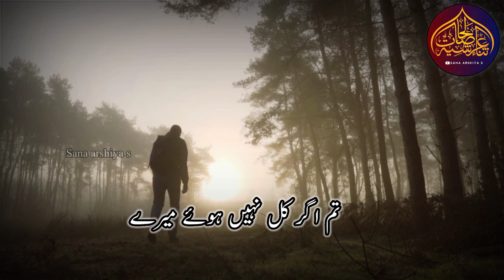Very heart touching beautiful urdu shayari 2023||happy New year shayari |Belal sabir||sad shayari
Very heart touching beautiful urdu shayari 2023|| urdu gazal |Belal sabir

𝙑𝙤𝙞𝙘𝙚    𝙢𝙪𝙡𝙩𝙖𝙣𝙞 𝙟𝙖𝙙𝙪𝙜𝙖𝙧
𝙑𝙞𝙙𝙚𝙤 𝙚𝙙𝙞𝙩𝙞𝙣𝙜    𝙎𝙖𝙣𝙖 𝙖𝙧𝙨𝙝𝙞𝙮𝙖 𝙨
𝙋𝙧𝙤𝙙𝙪𝙘𝙩𝙞𝙤𝙣  𝙎𝙖𝙣𝙖 𝘼𝙧𝙨𝙝𝙞𝙮𝙖 𝙎
 𝙋𝙤𝙚𝙩𝙧𝙮    𝘽𝙚𝙡𝙖𝙡 𝙨𝙖𝙗𝙞𝙧

𝙈𝙖𝙨𝙖𝙡𝙚 𝙝𝙖𝙡 𝙣𝙖𝙝𝙞 𝙝𝙪𝙚 𝙢𝙚𝙧𝙚
𝙏𝙪𝙢 𝙢𝙪𝙠𝙖𝙢𝙢𝙖𝙡 𝙣𝙖𝙝𝙞 𝙝𝙪𝙚 𝙢𝙚𝙧𝙚

غزل

مسئلے حل نہیں ہوئے میرے
تم مکمل نہیں ہوئے میرے

جن پلوں کے لئے وہ میرا تھا
بس وہی پل نہیں ہوئے میرے

کیا کروں گا میں کل بھی دنیا میں؟
تم اگر کل نہیں ہوئے میرے

میرے عاقِل تو غیر تھے لیکن
میرے پاگل،  نہیں ہوئے میرے!

چند آنکھیں مِری ہوئیں لیکن
ان کے کاجل نہیں ہوئے میرے

ان گنت باغ میرے ہیں پھر بھی
پھول اور پھل نہیں ہوئے میرے

روز اول بھی وہ بدن چھو کر
ہاتھ کیوں شَل نہیں ہوئے میرے

لفظ چندن کے جیسے بھی رکھ کر
شعر صندل نہیں ہوئے میرے

تُو بتا تیرے یار، تیرے ہیں؟
ٹھیک ہے چل نہیں ہوئے میرے

𝗦𝗮𝗻𝗮 𝗮𝗿𝘀𝗵𝗶𝘆𝗮 𝗦

            𝐓𝐡𝐢𝐬 𝐨𝐟𝐟𝐢𝐜𝐢𝐚𝐥 𝐜𝐡𝐚𝐧𝐧𝐞𝐥 𝐨𝐟 𝐒𝐚𝐧𝐚 𝐀𝐫𝐬𝐡𝐢𝐲𝐚 𝐬𝐰𝐚𝐥𝐞𝐡𝐚𝐭𝐢
  𝐒𝐚𝐧𝐚 𝐚𝐫𝐬𝐡𝐢𝐲𝐚 𝐢𝐬 𝐚𝐧 𝐮𝐫𝐝𝐮 𝐩𝐨𝐞𝐭𝐞𝐬𝐬 & 𝐰𝐫𝐢𝐭𝐞𝐫'𝐬
𝐓𝐡𝐢𝐬 𝐜𝐡𝐚𝐧𝐧𝐞𝐥 𝐩𝐫𝐨𝐯𝐢𝐝𝐞𝐬 𝐲𝐨𝐮 𝐔𝐫𝐝𝐮 𝐬𝐡𝐚𝐲𝐚𝐫𝐢 𝐇𝐚𝐦𝐝 𝐍𝐚𝐚𝐭 𝐍𝐚𝐬𝐡𝐞𝐞𝐝𝐬 &𝗚𝗮𝘇𝗮𝗹𝘀

𝐍𝐨𝐭𝐞: 𝐈𝐟 𝐰𝐞 𝐡𝐚𝐯𝐞 𝐦𝐢𝐬𝐭𝐚𝐤𝐞𝐧𝐥𝐲 𝐮𝐩𝐥𝐨𝐚𝐝𝐞𝐝 𝐚𝐧𝐲 𝐜𝐨𝐩𝐲𝐫𝐢𝐠𝐡𝐭 𝐦𝐚𝐭𝐞𝐫𝐢𝐚𝐥, 𝐩𝐥𝐞𝐚𝐬𝐞